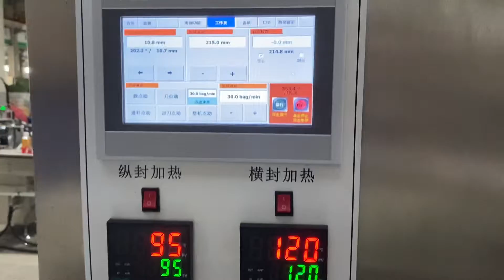Multiple paper cutlery packing machine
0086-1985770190